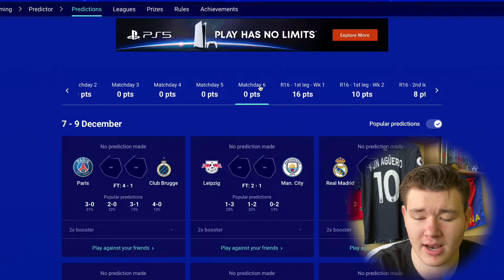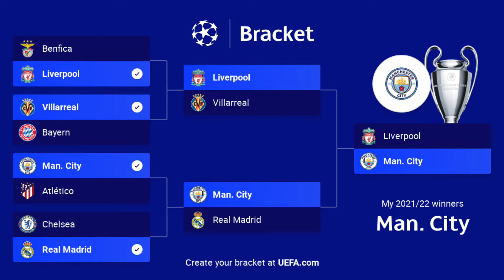KDO VYHRAJE SEMIFINÁLE A FINÁLE LIGY MISTRŮ⁉️ | PREDIKCE | DUBY FOOTBALL TALK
Tak je to tady! Boje o finále Ligy Mistrů číslo dva započali! My si každopádně v dnešním videu shrneme ne jen to. Koukneme se taktéž na celou Ligu Mistrů v play off, shrneme si to zápas po zápasu, navážeme na predikci pavouka a zavřeme to predikcí semifinále a finále, ze kterého vzejde vítěz. Dejte mi své názory vědět do komentářů a užijte si video!

Stránky: Dubypage ( duby57.webnode.cz/ )
-v komentářích po zažádání posílám odkaz, pokud některý nebude fungovat, nebo nebude aktivní!

⌛️ ČASOMÍRA:
-0:00 Úvod
-1:27 Shrnutí Play-Off
-14:25 Predikce semifinále a finále
-20:55 Závěr